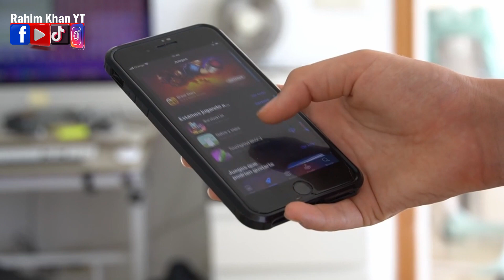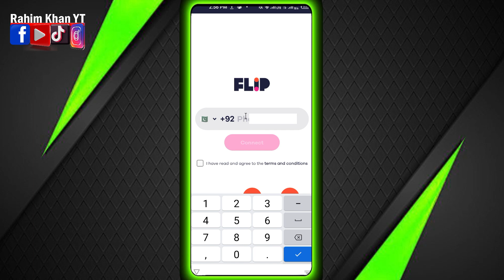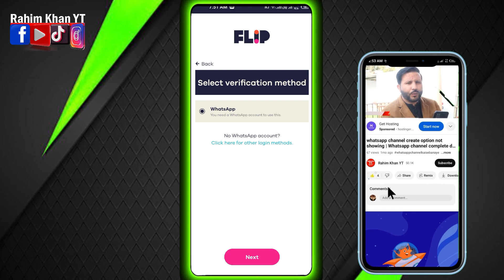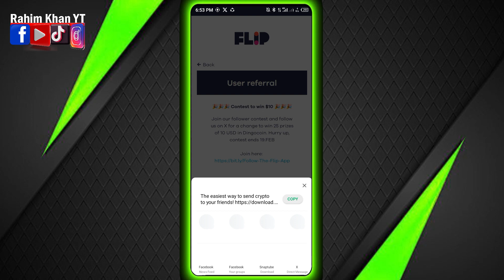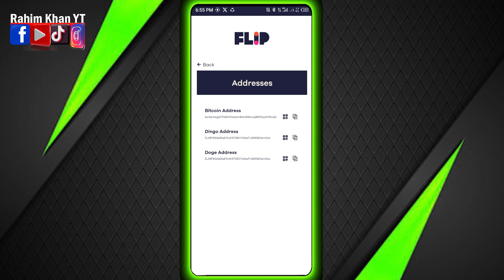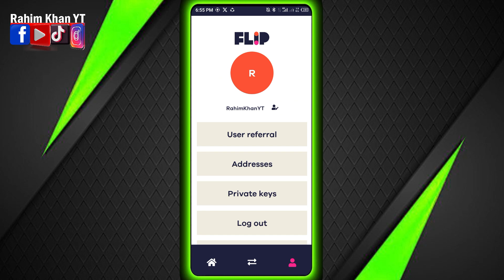🤑 2024 Best Earning App | new Real earning app without investment | Paise Kamane Wala App INR PKR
➡️ Your Queries & Tags for Reference :
Best earning application without investment
best earning app
earning app
2024 best earning app
flip app withdrawal proof
earning app
earning app
Flip earning app real or fake
paise kaise kamaye
earning
best earning app today
earning app
flip app real or fake